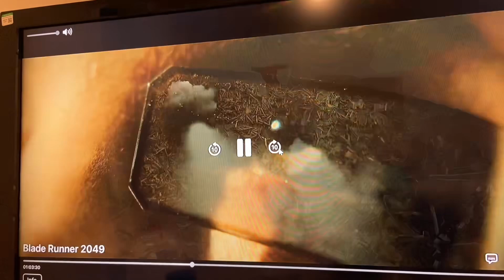Зачем все это